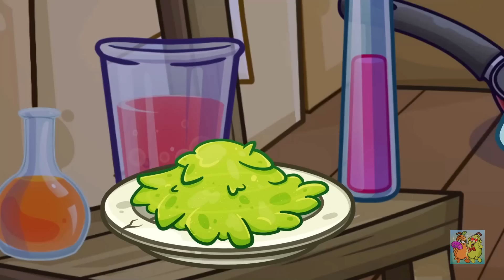Kisah Nyata Koki Hebat || Acara memasak dari Pear Couple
Memenangkan acara memasak? Bukan pertanyaan. Tapi ada masalah. Lawan Anda adalah koki paling keren dan paling terkenal! Ini tidak menakutkan! Di pihak Anda adalah kepercayaan diri, bantuan seorang teman, dan satu rahasia kecil dari seorang Koki Hebat...
Pertunjukan dimulai!